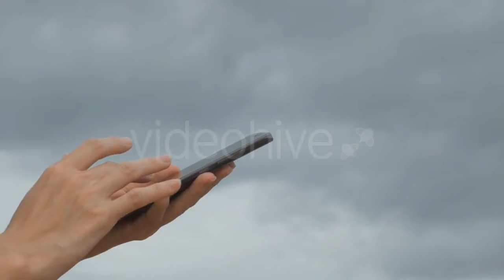Student In The Mountains Working At a Computer - (technology) | Stock Footage Mega Pack +40 items